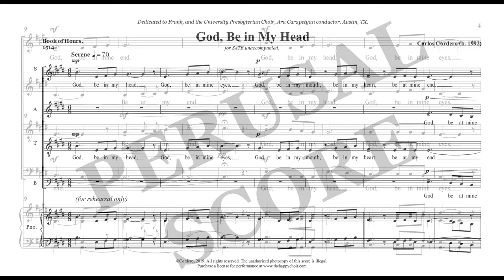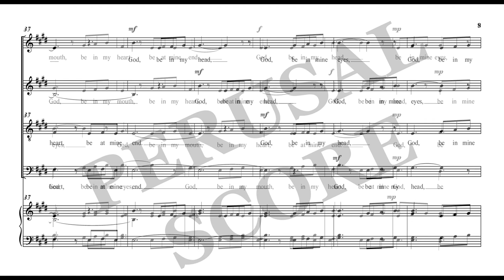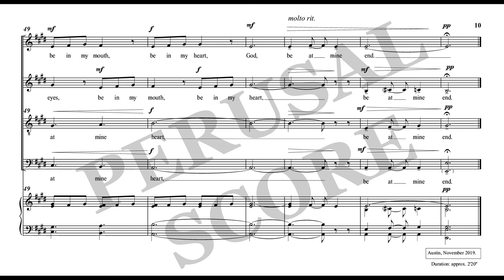God, Be in My Head - Carlos Cordero (2020)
After a “long” period of not writing music (maybe long for me), I decided to write a tongue twister (Whether the Weather), and this piece. I feel having written this piece gave me peace. It is easy to feel overwhelmed. To overthink, and to be anxious about many things in life, but this prayer is simple. That’s what I loved the most about it. It is a simple conversation with God. I write mainly choral music, and most of it is sacred. I am excited to keep exploring sacred texts within my music.

If you have other beliefs, please, feel free to replace the “God” with “love.”

To purchase a copy and learn more about my music, please go

Recording: Carlos Cordero